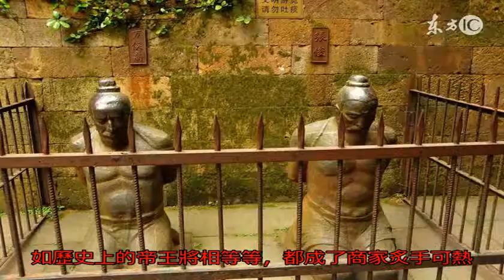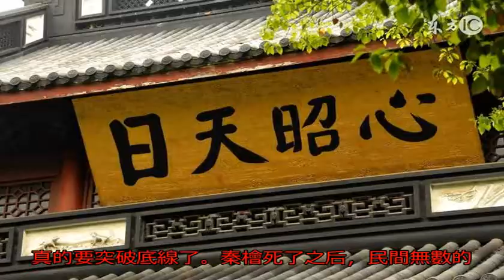跪了八百多年的秦檜，要站起來，岳飛后人只說倆字：不行！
一提起秦檜，大家恨的是牙根直癢癢，看過《說岳全傳》的朋友們都知道，著名的抗金名將岳飛最后就是被大奸臣秦檜害死的，而秦檜也因為陷害忠良成了歷史上少有的遺臭千古的名人之一。后來岳飛被平冤昭雪，老百姓感念岳飛的恩德，自發捐出家里的銅鐵，雕刻了秦檜的塑像跪在了岳飛墓前，千百年來，秦檜的塑像一直跪在岳飛的墓前，游人常常在其身上便溺，因此秦檜雕像一直臭不可聞，同時也解了老百姓的心頭之恨。但是現在跪了八百多年的秦檜，要站起來了，岳飛的后人們憤怒了，直接說了倆字：不行！

秦檜塑像之所以要求站起來，主要還是因為現代商業社會利益驅逐的結果，前幾年由于各地紛紛開發旅游景點，所以很多地區都在挖掘名人資源，例如歷史上的帝王將相等等，都成了商家炙手可熱的炒作熱點，同時各地為這些名人們建立了很多的旅游景點，就連歷史上的很多遺臭千古的人，也都成為了各地紛紛搶奪的對象，例如潘金蓮、西門慶等等，有些地方甚至為了爭奪他們，吵的不可開交。因為一旦搶到這些名人資源，那么就會給當地帶來巨大的經濟效益了。

在這種商業炒作背景下，秦檜的家鄉南京江寧區也不例外，也準備充分利用秦檜這個現成的名人資源，當地的博物館為了創造名人效應，為秦檜制作了一個坐著的塑像，這是千百年來秦檜第一次站起來，此前全國各地二百多個雕像全是跪著的，而江寧區這一舉動明顯有點為秦檜平反的意思。

網友對這一舉動也是評論不一，甚至有人在網絡上制作了一個動畫作品，替秦檜等人加上了旁白：我們跪了八百多年，想站起來歇歇。其中不乏諷刺意味，而岳飛的后人得知這一消息之后，更是十分憤怒，認為這種舉動不顧民族情感，不顧歷史史實，岳飛后裔聯誼會的副會長岳軍明確表示強烈反對，認為當年陷害老祖宗的秦檜仍應該跪下去，堅決不能給大奸臣秦檜賜座。

而江寧區博物館方面則表示：對秦檜的雕像會撤走，至于這個坐像，將會永遠被封存，不會拿出來示人。其實秦檜到底是跪是坐的問題實際上就是一個民族情感的問題，因為中華民族幾千年來講究的就是一個忠君愛國的思想，岳飛作為忠君愛國的典型代表，自然得到了老百姓的擁戴，而岳飛的正面形象和秦檜的負面形象主要也是典籍和小說中所刻畫的，至于歷史究竟如何，其實誰也說不準，但是對于這種愛國護民的思想我們應該一直追求下去。如果連誰是奸臣，誰是忠臣都分不清楚，那么就真的要突破底線了。

秦檜死了之后，民間無數的人對其都表示痛恨唾棄，甚至當時有人指著秦檜的跪像大罵，甚至連秦檜的后人都覺得羞恥，后來有老百姓將油條命名為油炸檜，百姓們紛紛搶購，可見其對秦檜的痛恨。民間情感如此，可見正道仍在人心！